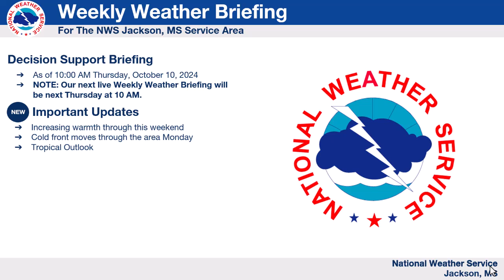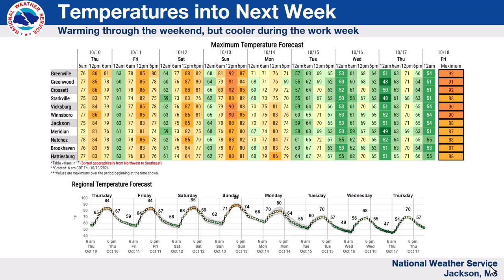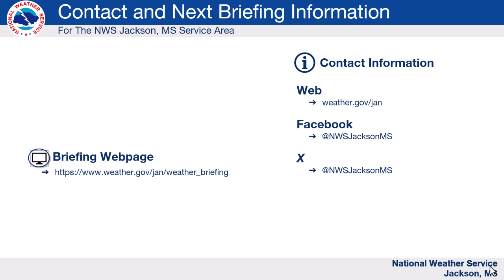NWS Jackson, MS Weekly Weather Briefing: October 10, 2024